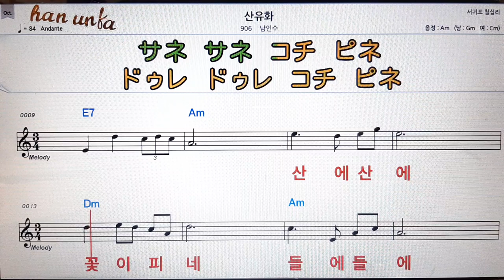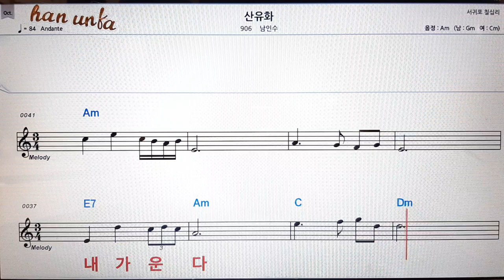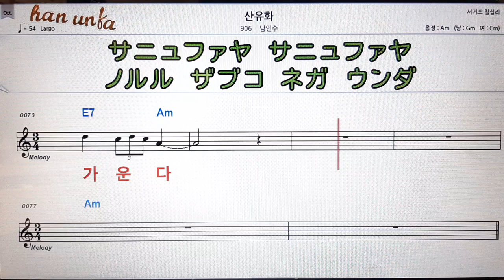산유화/남인수👍노래 반주, 코드 악보,가라오케💋Karaoke*Sheet Music*Chord*MR